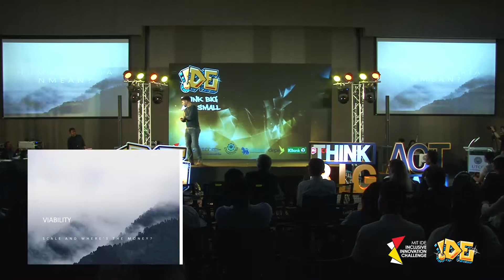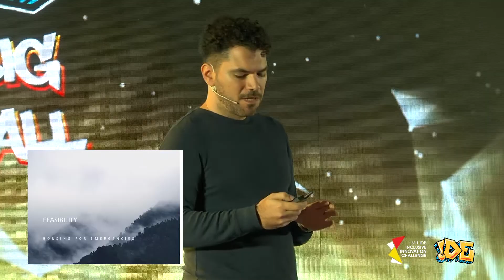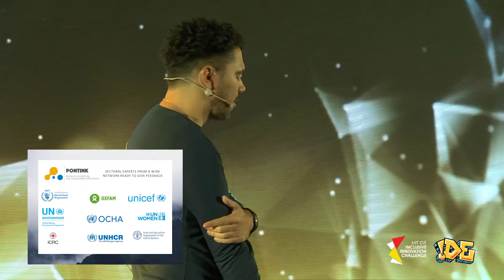Think Big Act Small Symposium - Carlos Centeno